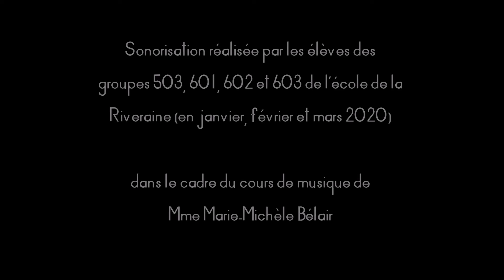Planeta 2020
Sonorisation du film réalisée par les élèves des groupes 503, 601, 602 et 603 de l'école de la Riveraine (en janvier, février et mars 2020) dans le cadre du cours de musique de Mme Marie-Michèle Bélair.